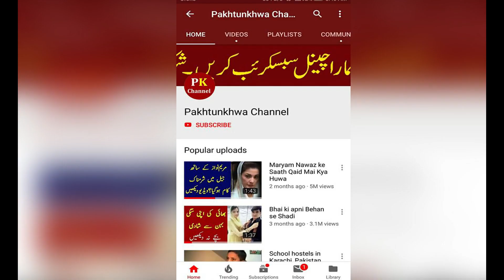Bakhtawar bhutto zardari wedding and Some facts of her life